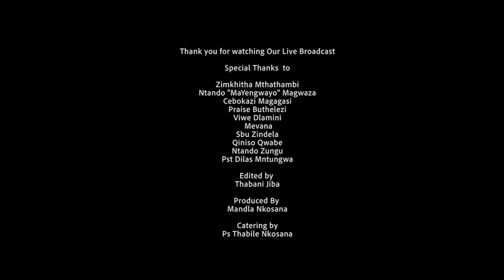LOUD NOTE Live Broadcast